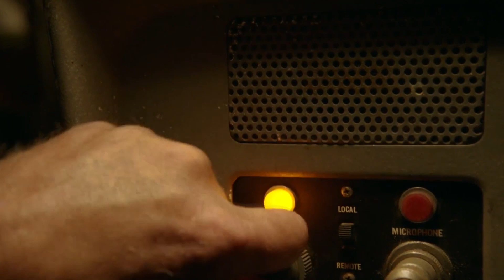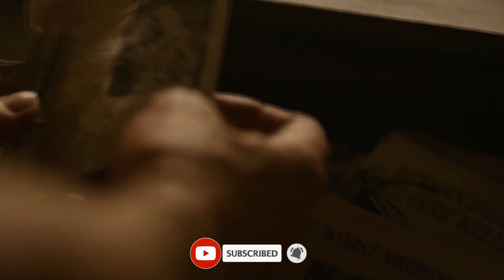สปอยซีรีย์ l Fear The Walking Dead Season 7 EP 3 l มหากาพย์ซอมบี้บุกโลก ซีซั่น7 ตอนที่ 3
ทุกคนแสดงความคิดเห็นกันได้ในช่องคอมเมนต์นะครับ
ลิ้งค์ สำหรับรับชม ตอนอื่นๆของ
ซีรีย์ l Fear The Walking Dead Season 7
ภาคแยกของหนังสือการ์ตูนดัดแปลงและซีรีส์ซอมบี้ยอดฮิต 'The Walking Dead'

'Fear the Walking Dead' ของ AMC เป็นซีรีส์โทรทัศน์สยองขวัญหลังวันสิ้นโลกที่สำรวจจุดเริ่มต้นของการเปิดเผยของซอมบี้ที่เป็นอันตรายต่อมนุษยชาติ ในขณะที่ผู้คนต่างดิ้นรนเพื่อปรับตัวและเอาตัวรอดในโลกใบใหม่ที่น่าสะพรึงกลัว ผู้นำ เครือข่าย และผู้ร้ายที่ไม่ธรรมดาก็ปรากฏตัวขึ้น Robert Kirkman และ Dave Erickson